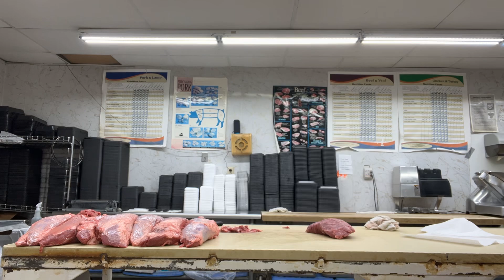Mock Chuck Tender Roast and Steaks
Short clip demonstrating a mock or chuck tender roast and steak.